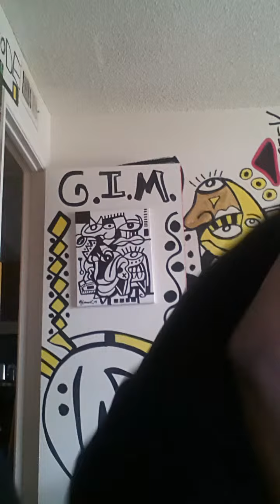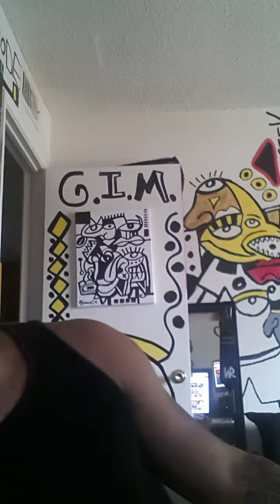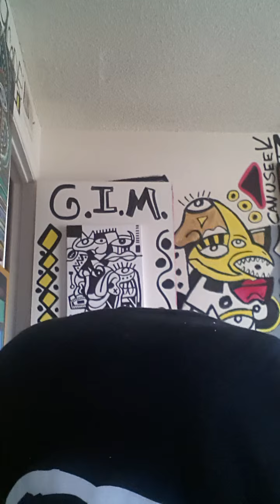(bask in my lime) pt.2 ATM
At the enterprise building an enterprise